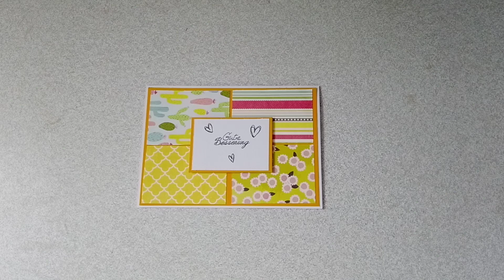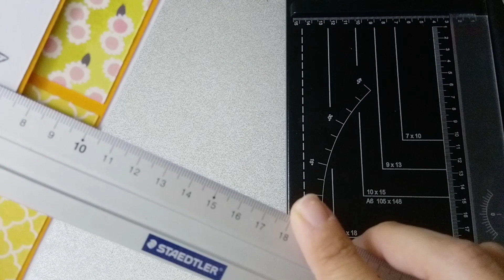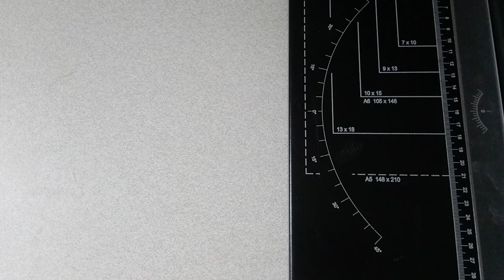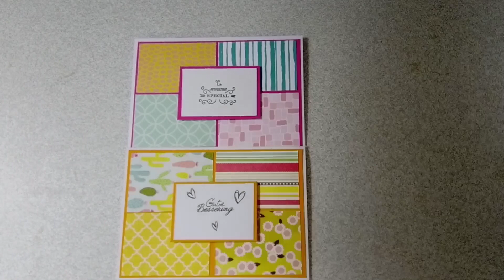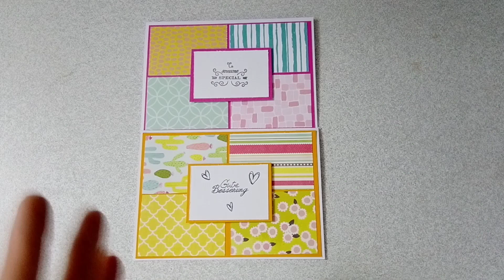Challenge 30 Tage basteln mit Papierresten- Part # 21 /30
Heute habe ich noch mal eine Karte für euch zusammen gestellt.
Viel Spaß beim nachbasteln und werkeln.

Zu dieser tolle Challenge wurde ich von der lieben  Tanja Hausmann von Dakrela inspiriert,
die jeden Tag ein neues Video hoch läd und zeigt, was sie tolles aus ihren Resten bastelt.

Alle Artikel die ich euch zeige, habe ich selber gekauft oder geschenkt bekommen.

🎄🎄🎄🎄BALD IST WEIHNACHTEN!!!
Vielleicht hat jemand von euch Lust einen Bastel Kalender mit mir zu tauschen.
Ich würde mich riesig freuen! 🎄🎄🎄🎄

Hier seht ihr meine Lieblingsprodukte, die ich zur Zeit bei Amazon habe:

Traveler Journal Passport lichtgrün
Traveler Journal Passport Violett
Nuvo Gel Drop Braun
Nuvo Gel Drop Gold
Schaumstoff Klebestreifen
Sizzix Big Shot
Sizzix Ersatzplatten
Loch Stanze
Docrafts Stempelhüllen A5
Ranger Aufbewahrungsdose für Stempel
Ranger Distress Spray Flasche
Delfonics Stationery Case Bag
Kartenrohlinge weiß
HP Zink Fotopapier
Silhouette America SILH-CAMEO-4-WHT-5T Plotter
We R Memory Keepers 660541 Falzhilfe Briefumschlag Mini
We R Memory Keepers 661599 Word Punch Board
Efco Schneidebrett
Efco Karten und Briefumschlag Maker
Siegelwachs Stempel Set
VersaMagic Stempelfarben Set
Distress Mini Stempelfarben Set
MT Washi Tape Set

Packstation:
Mia Beck
Straße:Leibnizstraße 3  -- Packstation 106
70806 Kornwestheim

Hermes Paketshop:
Mia Beck
Enzstraße 32
70806 Kornwestheim